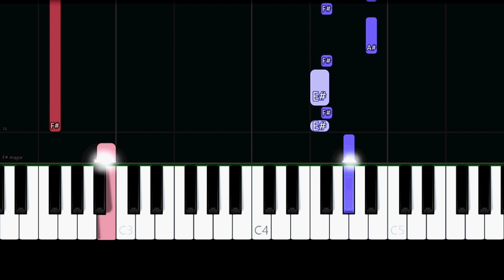d4vd - Romantic Homicide (Easy Piano Tutorial)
✨ Easy Piano Tutorial/How to play the song "Romantic Homicide" by "d4vd".

Lyrics:

I'm scared, it feels like you don't care
With the decision you made, but why?